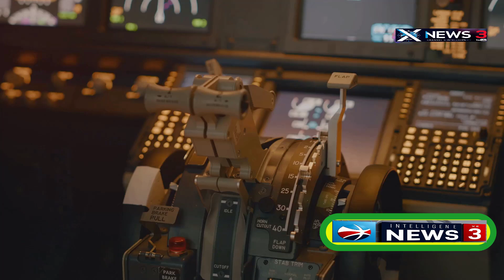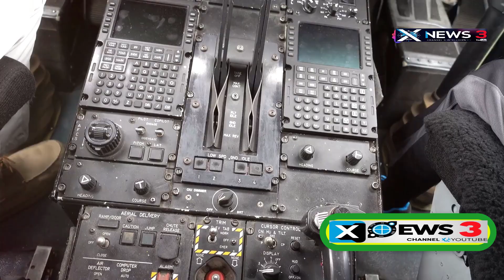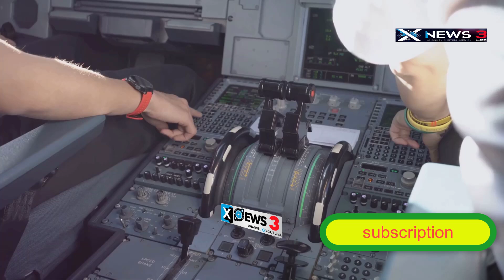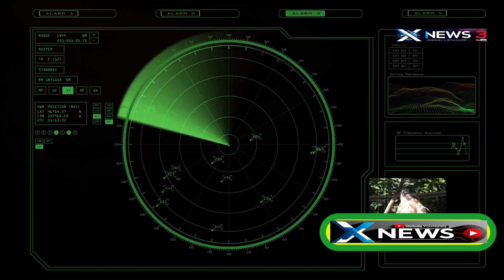B-2 Bomber Strikes: The Houthis' Nightmare!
In this video, we dive deep into the cutting-edge technology behind the B-2 Stealth Bomber, revealing how its unique design and advanced features allow it to evade detection by enemy radar and carry out high-impact missions. We also explore the role of bunker-busting bombs like the JDAM in modern warfare, focusing on their precision and effectiveness in penetrating heavily fortified targets. With expert insights and real-world examples, this video gives you an inside look at how the U.S. military leverages stealth technology and precision-guided munitions to dominate the battlefield.

Plus, we’ll cover the latest developments in the Ukraine-Russia conflict, where these advanced weapons are being used to take on Russia’s fortified positions and underground command centers. Don’t miss out on this in-depth breakdown of modern military technology and its impact on global geopolitics.